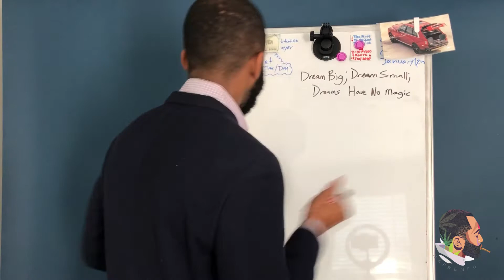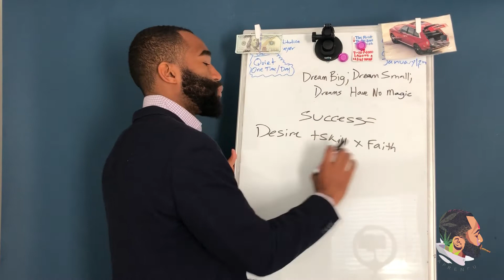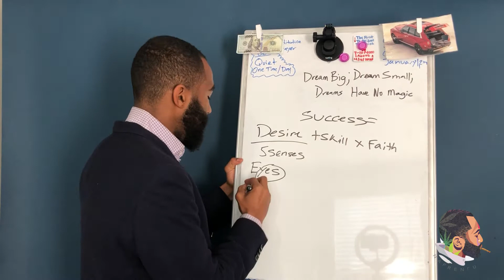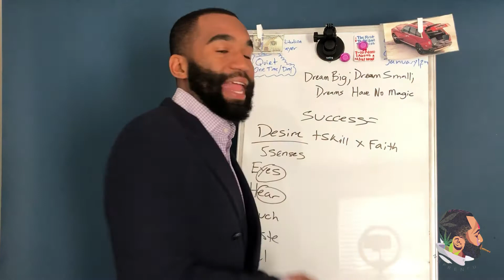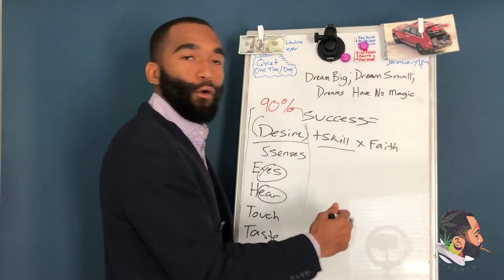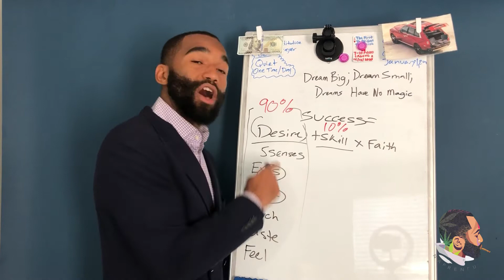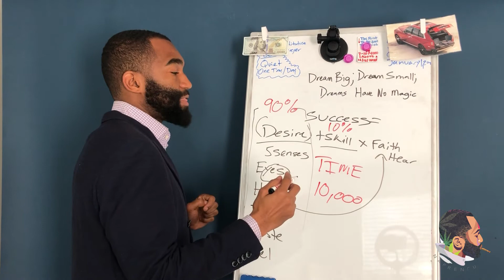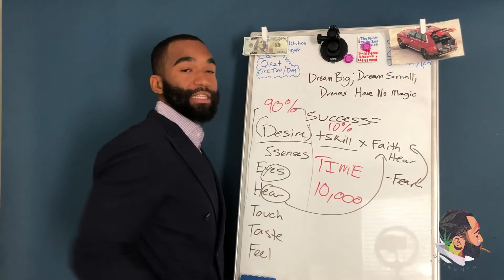💎The Formula For Your Success💎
1️⃣Desire is the starting point of all our achievement it’s the first step toward riches! However much you desire something will determine how actual it will for you to achieve it!

2️⃣Skills pay the Bills! In 2021 we want to work on developing more skills! Becoming SKILLIONAIRES is extremely important in this new digital era!

3️⃣Faith comes by hearing and hearing the word of God! Who do you listen to? What do you listen to? Remember that what and who you listen to will determine your level of faith for what is already ours!